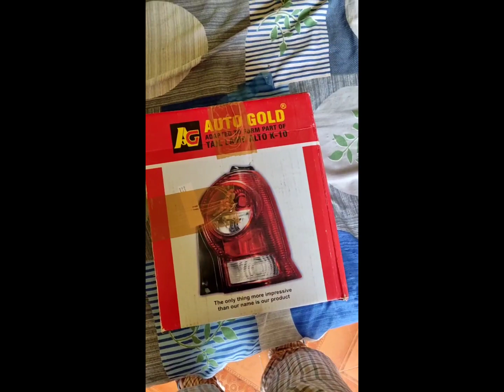Unboxing and Replace old Alto K10 Tail light at home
buy link